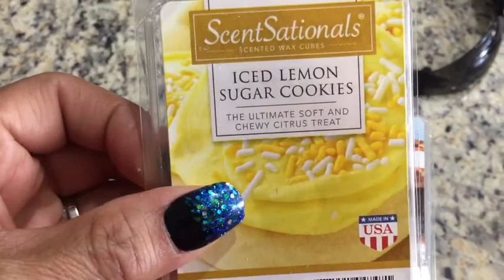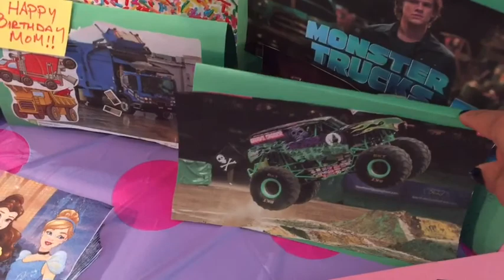Smart Points, daily, Storytime, 51st birthday today!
Celebrating 51 years and living life grand!